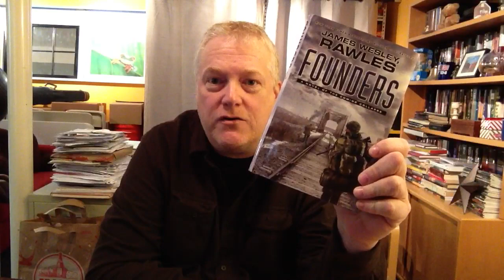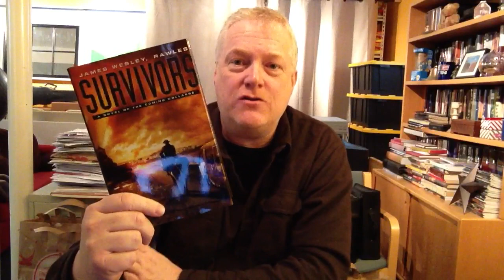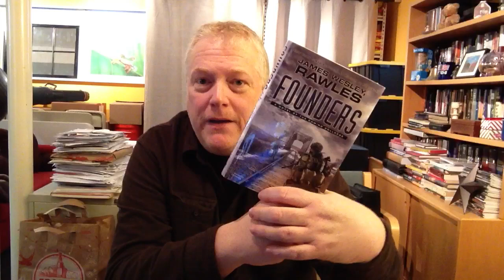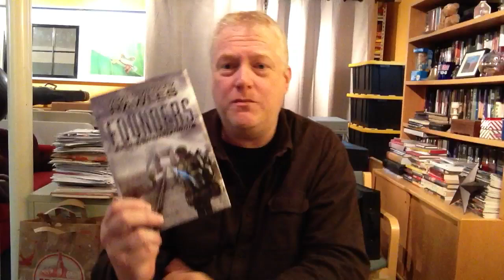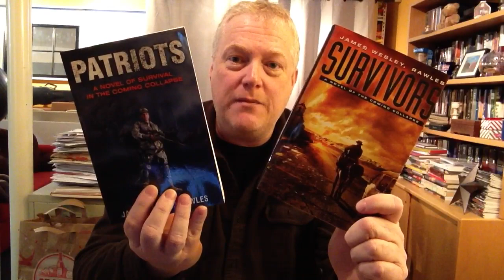Founders by James Wesley Rawles